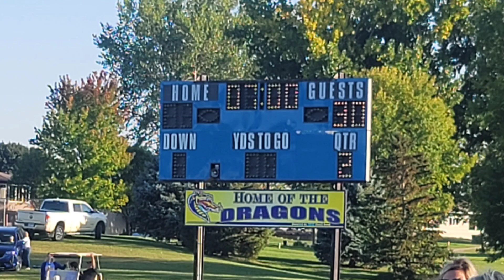JCC 7th grade vs Adrian September 29th, 2023 W 30-0